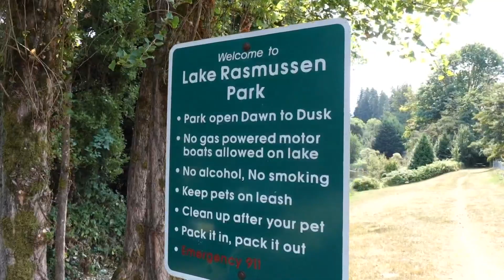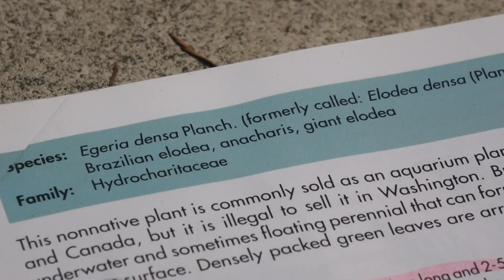Young scientist in Duvall discovers invasive aquatic plant in Lake Rasmussen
Eight-year-old Maggie Carosino is already a proven member of the scientific community. The soon-to-be third grader is bashful with her words but passionate about her love of nature.

Maggie spent last year homeschooling during the pandemic and her science class of choice was botany. Her enthusiasm for plants paid off for a local lake and the countless animals that it serves.

Her mother Reagan says she took Maggie for an educational visit to Lake Rasmussen in Duvall last fall when the pint-sized scientist noticed an unusual plant in the water.